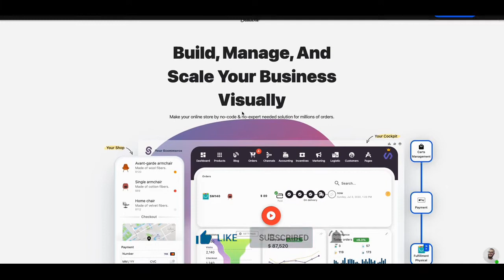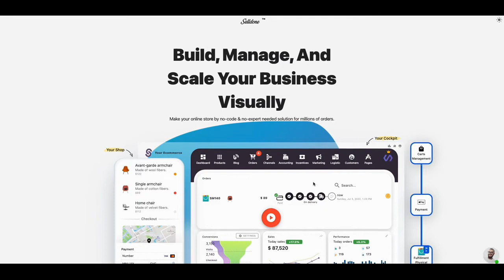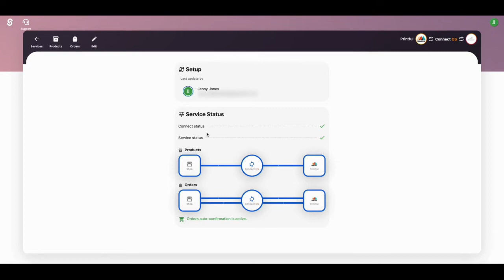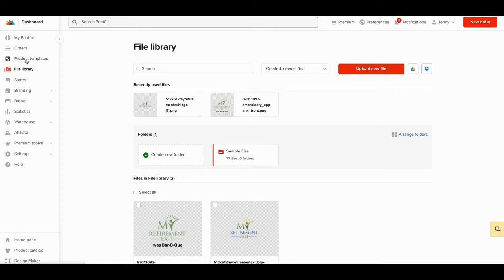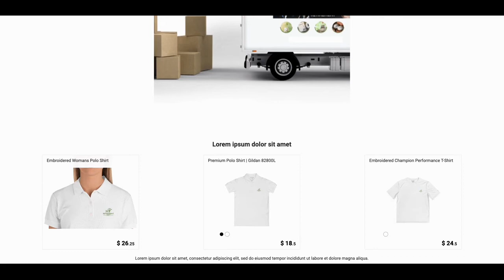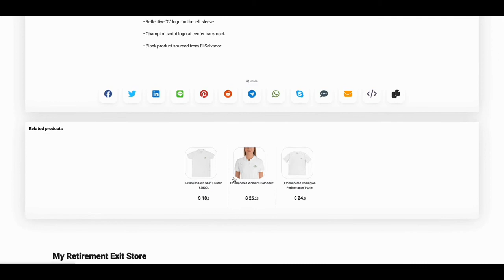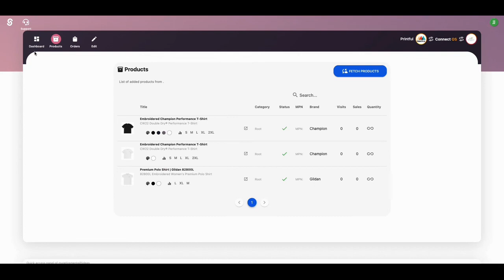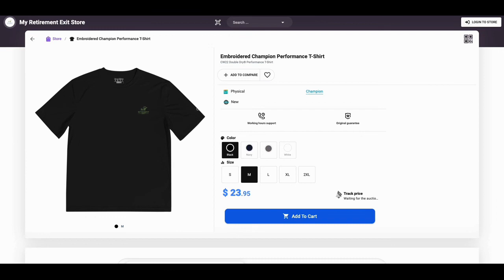Selldone Review on how to create a dropshipping store.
Selldone Review on how to create a dropshipping store. Could this Woocommerce and Shopify alternative Selldone be a game-changer? In this video I share how you can connect your Printful dropshipping store to your selldone store with only a few clicks. You can make money online in the matter of minutes with this setup.

Pick it up today for One time price with a 60 day guarantee from Appsumo

🔥How do I know if a deal is a good deal in 60 seconds? This is how I find the deals

🔥*** Take a look at my personal Hacks Digital Software Toolbox and use the tools that I use and can personally recommend ***

🔥My next digital marketing course Live Master Class of the year is approaching fast. Get on the waiting list now!

🔥Digital Marketing Course worth $6,304 for only $120 bucks (BAM!)

THE GOOD NEWS ABOUT MY CHANNEL. There is no additional charge to you! but it helps offset the cost of delivering more digital media content.